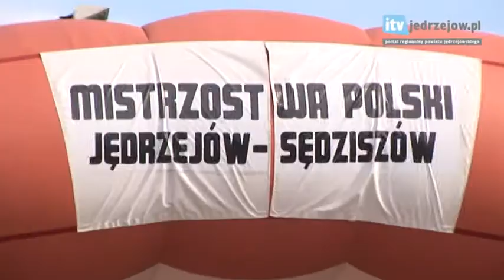Dni Sędziszowa 2012